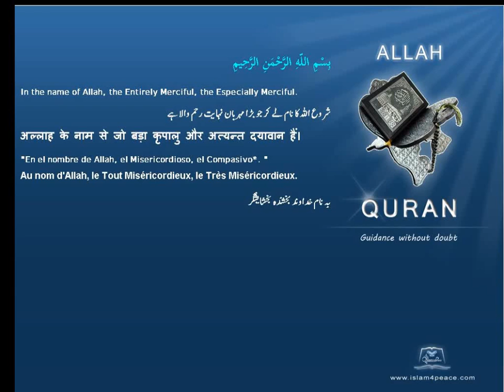Quran CZECH Translation 112 الإخلاص Al Ikhlaas SincerityMeccan Islam4Peace com